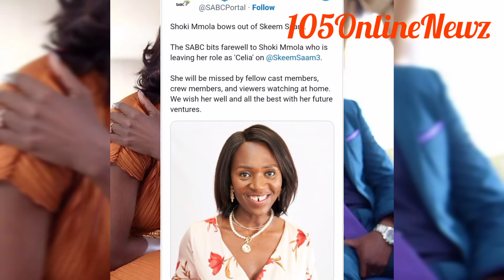More bad news for Skeem Sam fans Celia Makhongwa is leaving the show after a decade